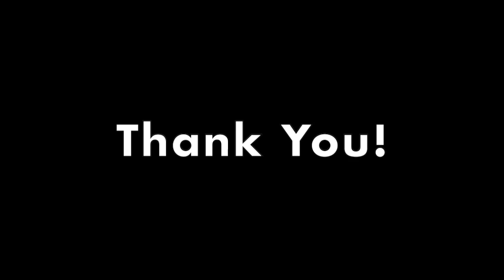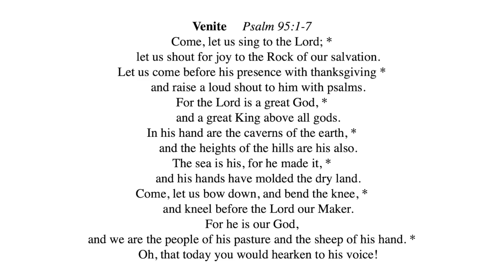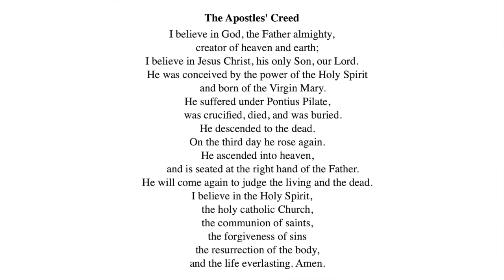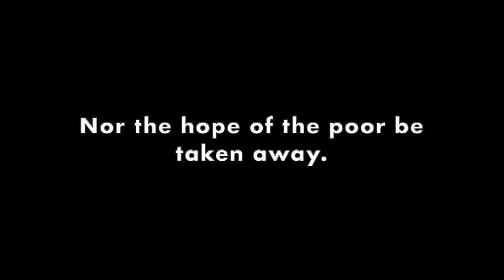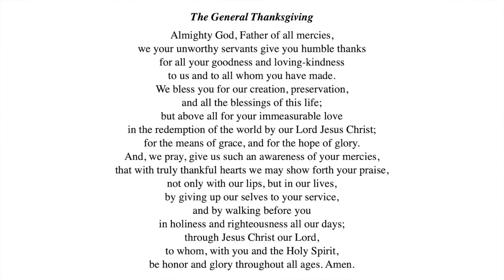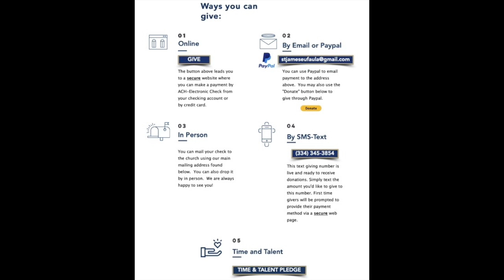5-10-20-Morning Prayer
This video is about 5-10-20-Morning Prayer